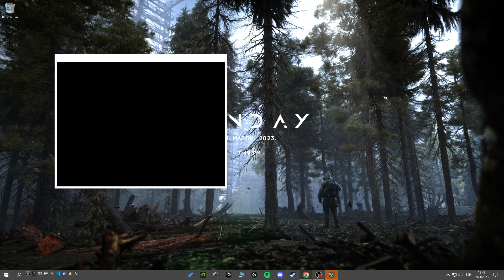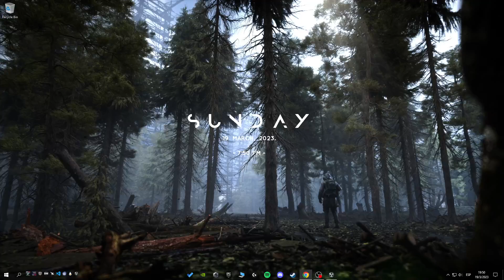Stalker Anomaly | Too much things